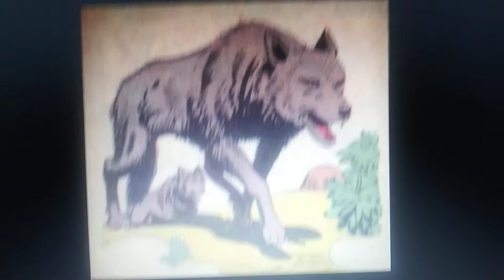Dire Wolf appearance in media